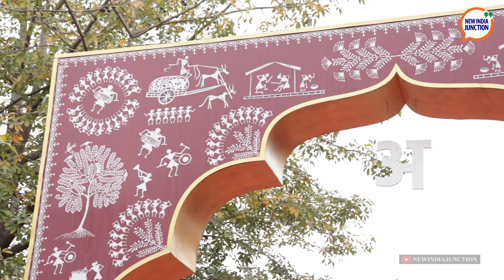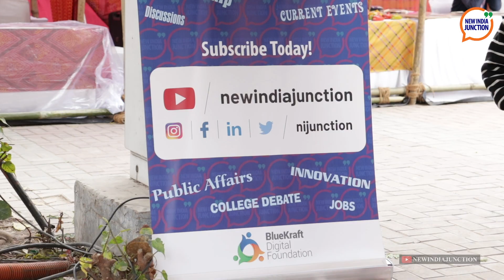Join the finest amalgamation and representation of Indian art and culture at Arth- the cultural fest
Join the finest amalgamation and representation of Indian art and culture at Arth- the cultural fest. Be a part of hosts of events, panel discussions, art & culture displays, and much more. The event concludes tomorrow. Wait no more!